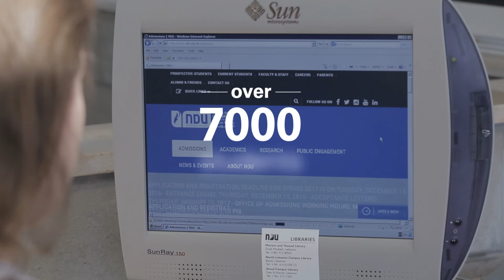Open Educational Resources (OER)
UNESCO Open Education Resources (OER) have been used at NDU since 2014.
With the launch of the UNESCO OER Chair for Access and Success covering Lebanon and the MENA region and housed at NDU, we look back at the impact of OER on the University.